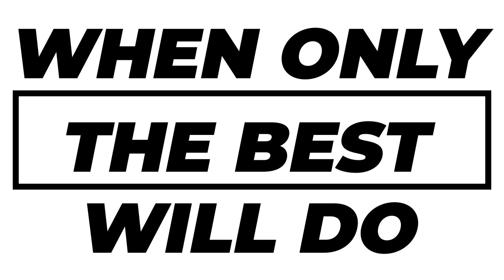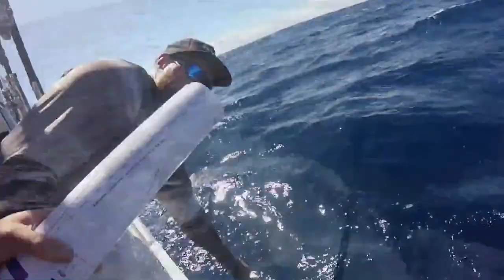Haines Hunter Boats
Time to relax and sail away

Every Haines Hunter brings you performance, power, plenty of equipment, 7 Year hull warranty at a sharper price point and a boat load of family fun and fishing adventures.
Jump on our website to choose your favourite Haines Hunter boat today:
Enjoy your Haines Hunter weekend.